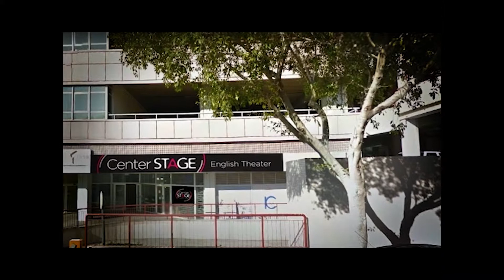Center Stage Video Final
Upgraded video for Center Stage